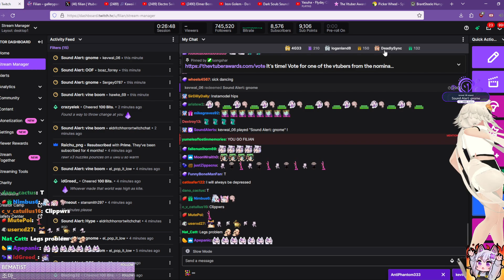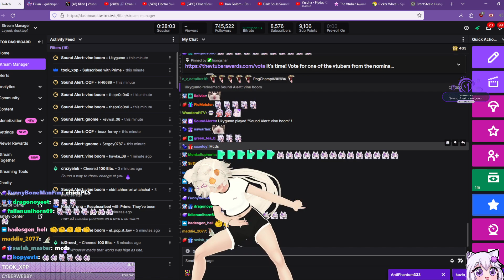Filian Dances to Flyday Chinatown by Yasuha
This is from Filian's stream on 11/27/2023

Check out Filian on Youtube: @filianIsLost